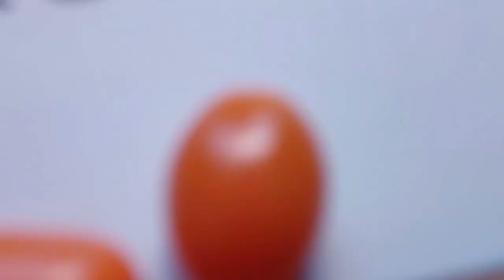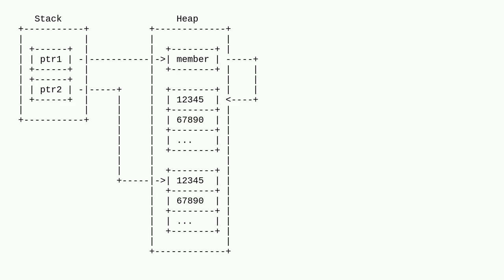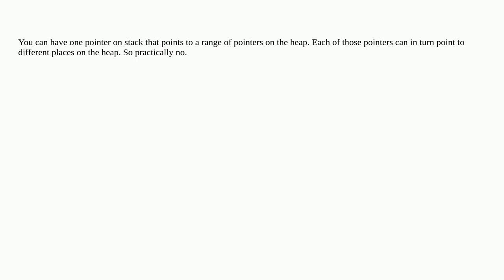Does Stack being limited in size mean i can only get limited pointers to objects in heap?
A special thanks goes out to the community

  heap stack c++